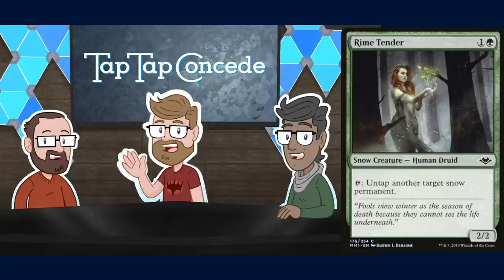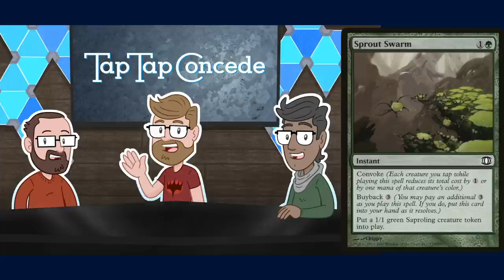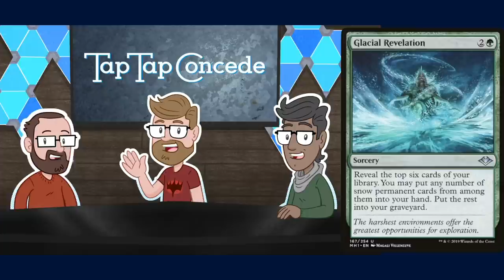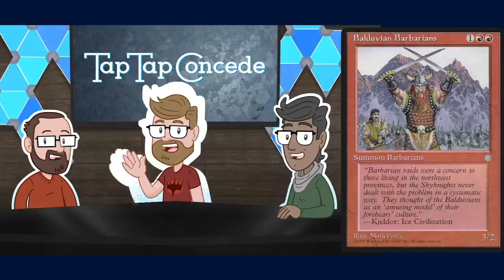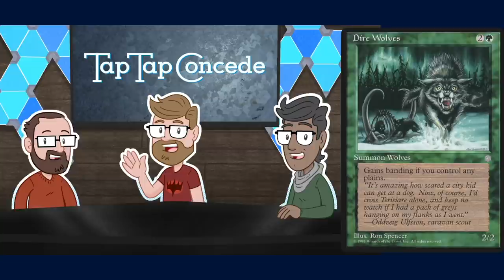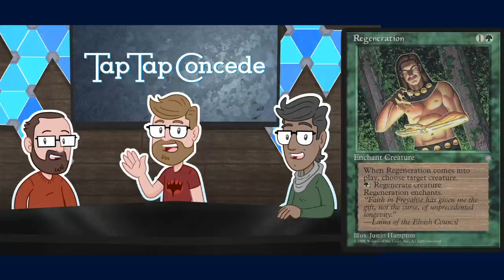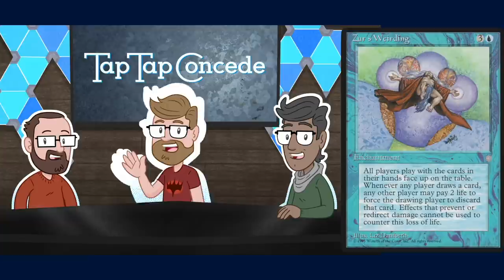Crack-a-Pack Nov 2021 || TTC 385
Graham, Cameron, and Nelson are driving a virtual bus through a desert, so here's a Crack-a-Pack we recorded earlier.